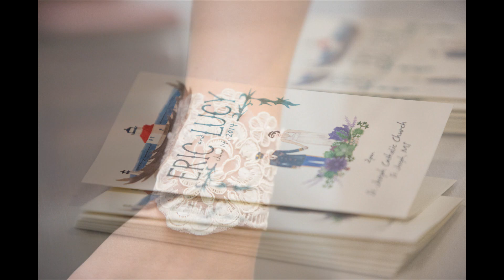Lucy & Eric, St. Joseph, MI. 06/14/14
Rob Wilkinson Photography, Grand Rapids, MI.